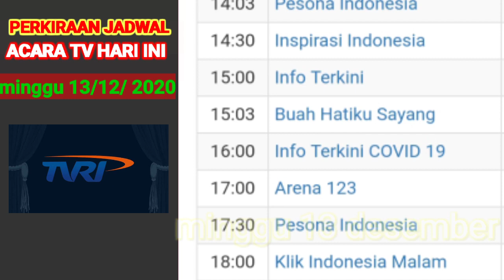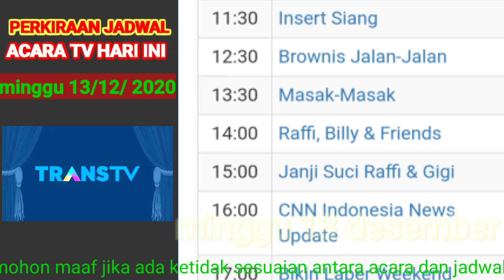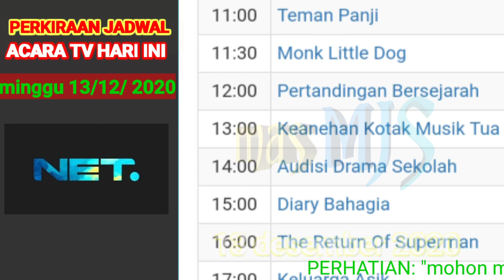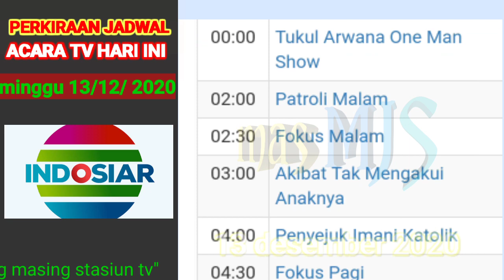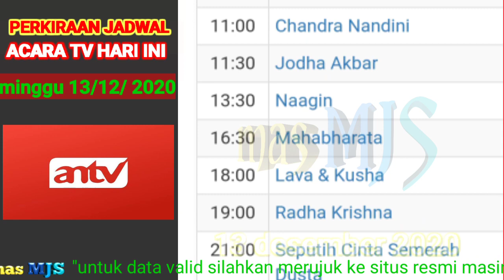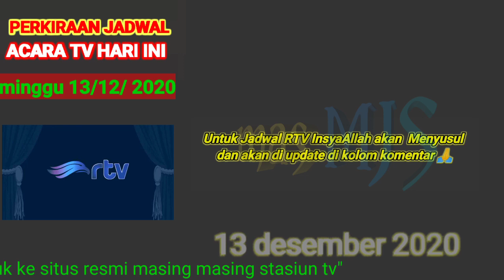Jadwal Acara TV Hari Minggu 13 Desember 2020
jadwal acara TVRI, RCTI,MNCTV,GTV,INEWS tv, TransTV,Trans7, ANTV, SCTV, Indosiar, TV one, net tv, rtv untuk hari ini , Minggu 13 Desember 2020

lanjutan liga premier Inggris pekan ke 12 antara Crystal palace vs  Tottenham Hotspur  rencananya  akan kembali ditayangkan secara live oleh net tv malam ini

mohon maaf jika ada ketidak sesuaian antara acara dan jadwal . acara sewaktu waktu dapat berubah tanpa pemberitahuan terlebih dulu dan semua acara tergantung pada kebijakan masing masing pihak stasiun tv .
untuk data yang lebih valid silahkan merujuk ke situs  masing masing stasiun tv tersebut .
Sumber jadwal :
                              mncvision.id
                              apk jadwal bola